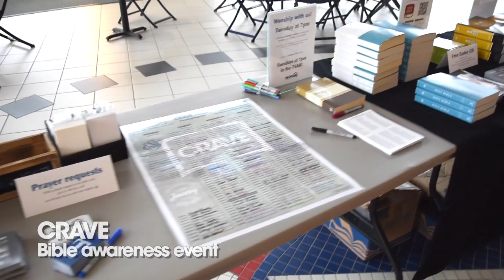2021-2022 Year - Short version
A fast-paced 4-minute visual overview of the His House at SVSU year! 1-song version for easy sharing! (Song credit at end of video.)